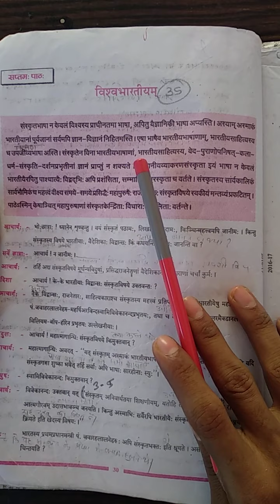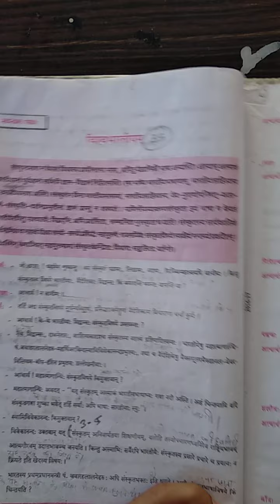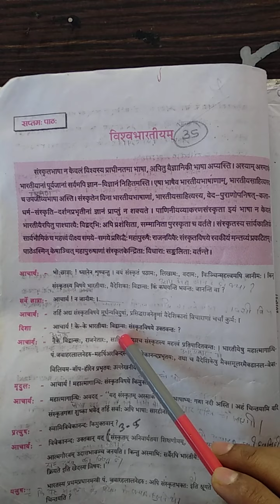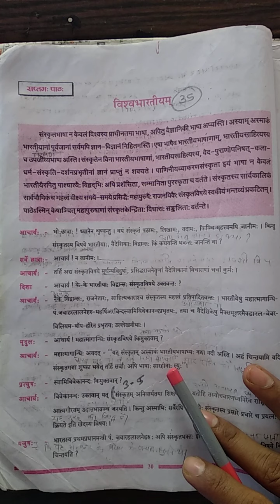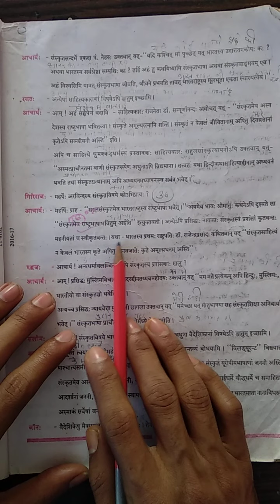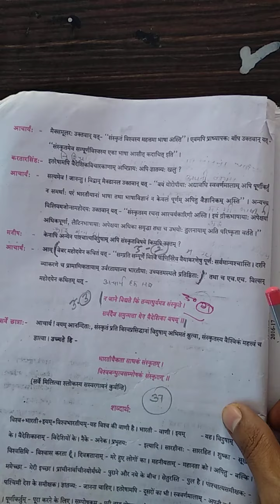Class 10 Sanskrit Ch 7 part 1